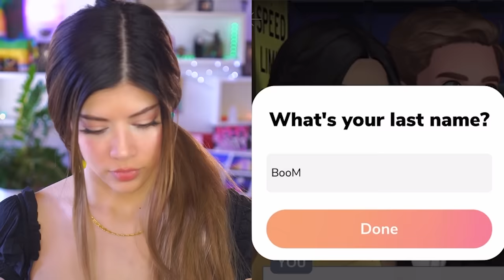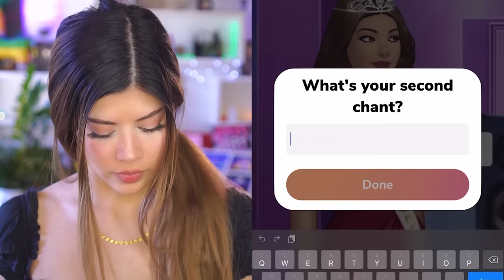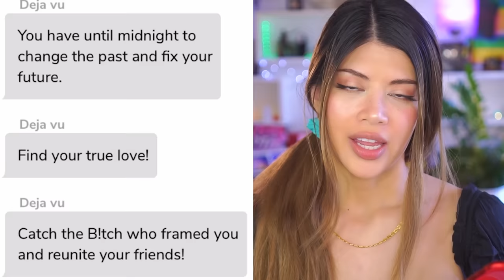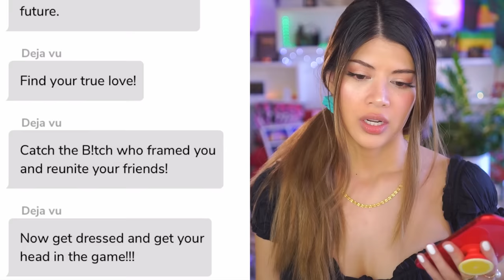I didn't mean to RUIN my big party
I am a good girl who tried being bad for one night, and in doing so, I ruined prom and multiple peoples lives. Someone has been watching me the whole time, and I'm about to find out what they've been planning and how I can take control of the mistakes I've made. Welcome to Episode's Prom Night, Part 1.